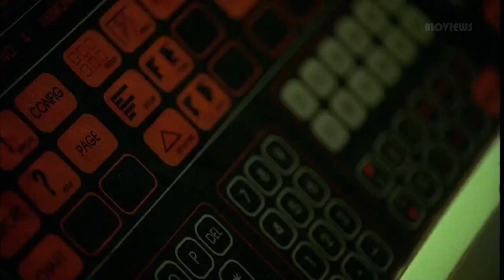यहाँ पर सिर्फ महिलाओं का ही राज है, Planet Where Women Rule Over Men | Movie Explained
ये एक ऐसी दुनिया की कहानी है , जहाँ सिर्फ महिलाये ही पैदा होती है और आदमियो पर राज करती है ,Film Explained in Hindi/Urdu Summarized हिन्दी | Hindi Voice Over |

Adam Wade and Jake Carpenter have a mission and a secret as they arrive on the planet Antares. The two are tasked with finding and relocating the remaining two fertile individuals of the human race after a devastating virus rendered the ladies of humanity sterile. When the tiny spacecraft crashes, the two survivors discover that the planet is ruled by women while the men toil in rudimentary mines and are periodically used for conception. In spite of opposition from the snake cult priestess Taxan, earthquakes, a big snake, and anti-male prejudice, the two astronauts find support from the queen Sumuru, who is comparatively sane, as well as her personal guard Dove and her young brother Will.

VIDEO CONTAINS 👇
movie explained in hindi
movie explain
story recapped